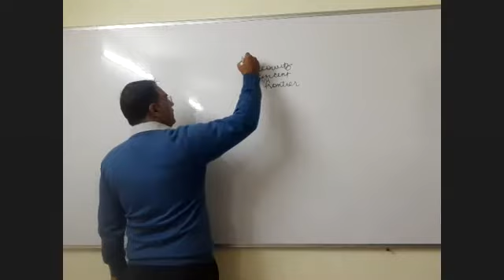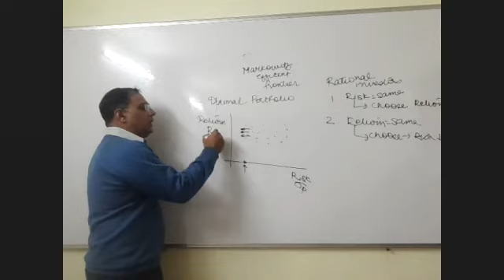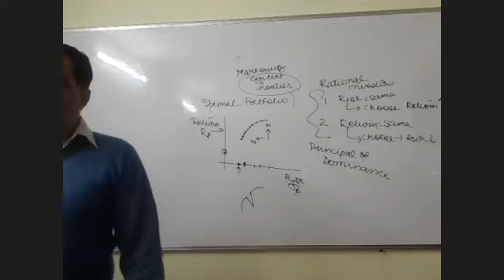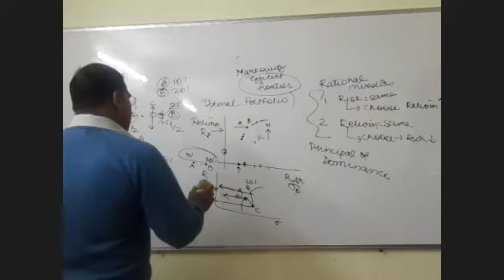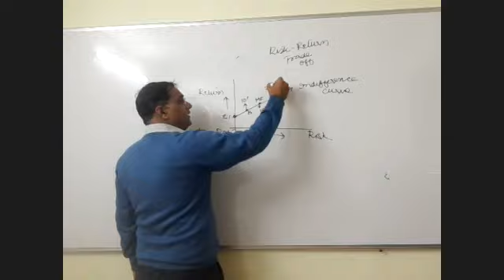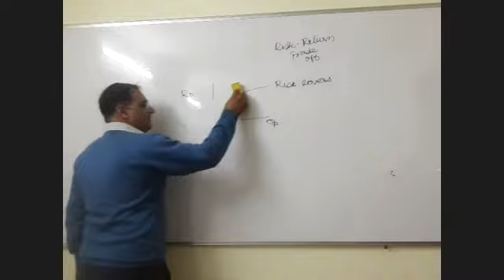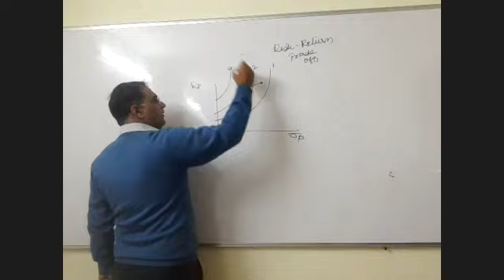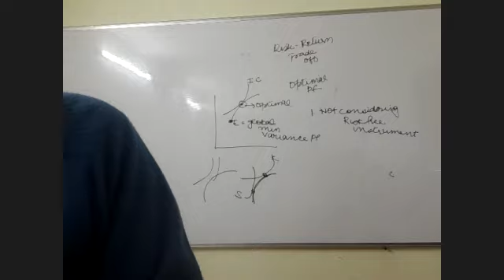markowitz optimal portfolio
video talks about construction of optimal portfolio using the concept of markowitz, father of portfolio management. It covers concept of efficient frontier, corner pf